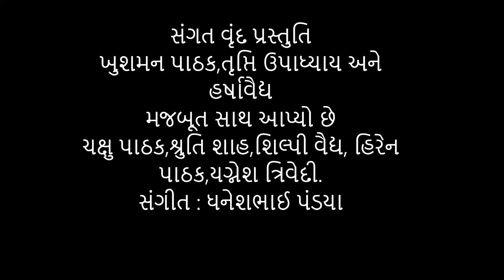સોનાનો ગરબો શિરે અંબે મા,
sangat vrund prstut,sonano garbokhushman pathak,trupti updhyay,harsha vaidya,and strong support of Chakshu pathak,shruti shah,shilpi vaidya,Yagnesh trivedi,Hiren Pathak,

નહીં સ્ટુડિઓ,નહીં માઇક,ના સંગીત ની સંગત..બસ ટેક્નોલૉજી નો સાથ અને પરમાત્મા નો માથે હાથ.જીવન ની સંધ્યાને વધુ આનંદ દાયક,રંગસભર અને સૂર મયી બનાવવા નો હેતુ છે, અને આપ સહુ સહ્રદયી મિત્રો ના પ્રોત્સાહન થી આ સમય ઉત્તમ પસાર થશે એમાં કોઈ જ શંકા નથી.આભાર